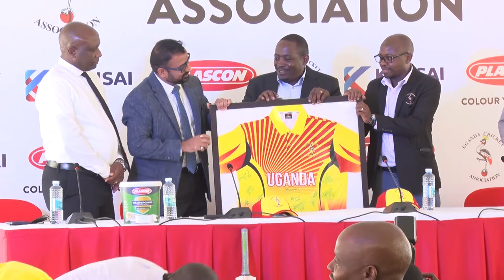CRICKET: Uganda cricket association goes in a two year marriage with the painters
Uganda cricket association has signed a partnership with Kansai Plascon with a deal of 240million and it will be catering of only the uganda cricket mens' team